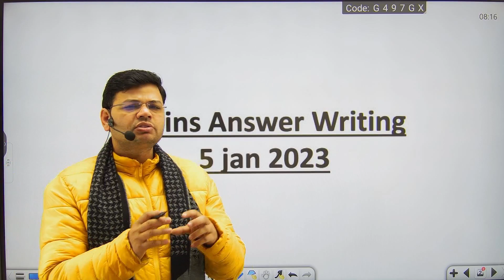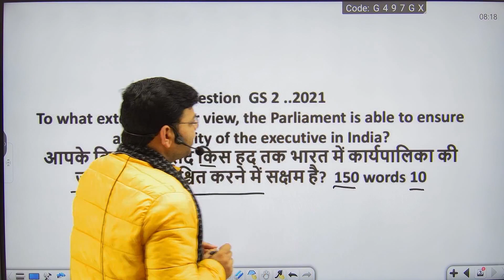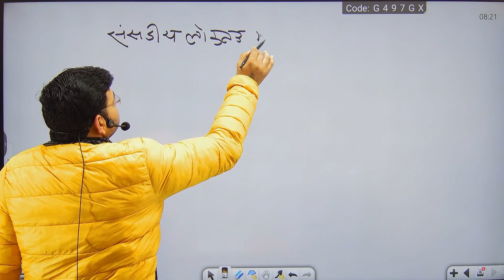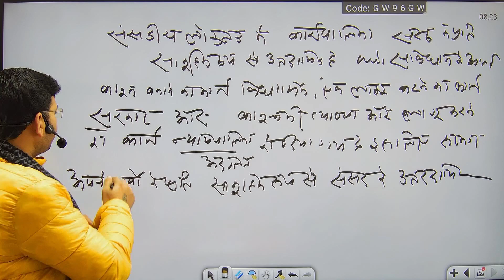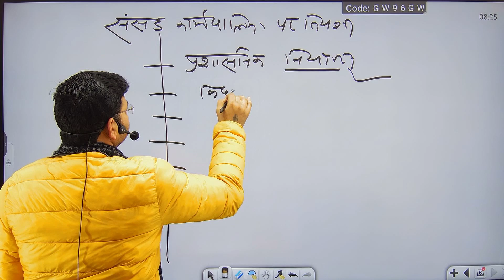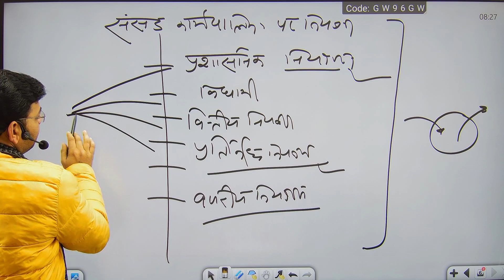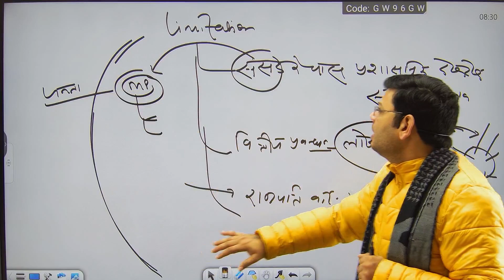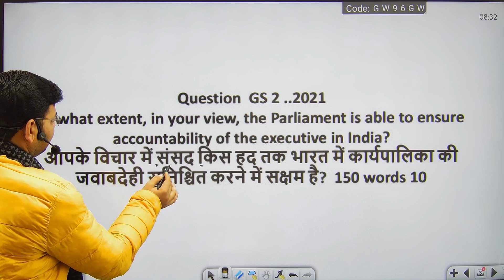IAS/PCS ll Mains Writing Program ll How to Write Good Answer ll 5 jan 2023 ll By Vijendra Sir